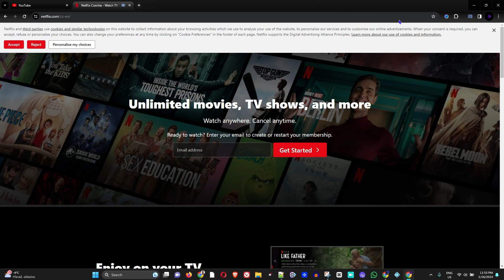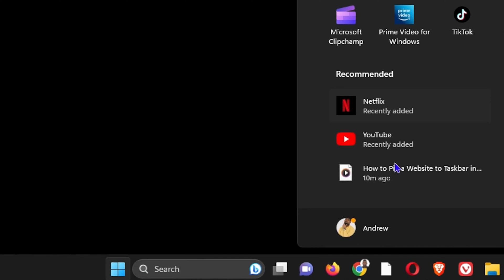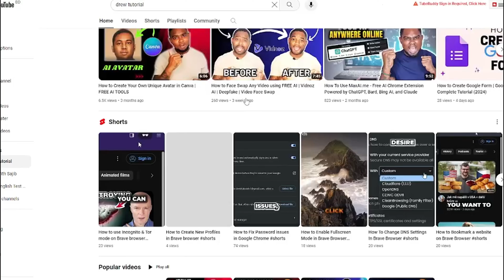How To Download Netflix on Laptop (Windows 11/10)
In this tutorial, I show you how to Download Netflix on Laptop (Windows 11/10). This tutorial will apply for computers, laptops, desktops, and tablets running the Windows 11/10 operating system (Home, Professional, Enterprise, Education) from all supported hardware manufactures, like Dell, HP, Acer, Asus, Toshiba,Lenovo, and Samsung.